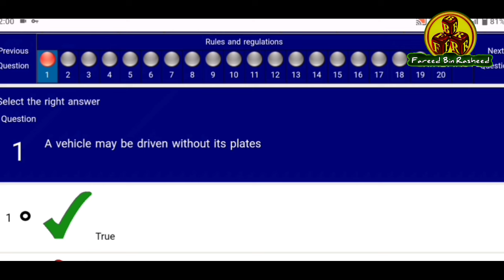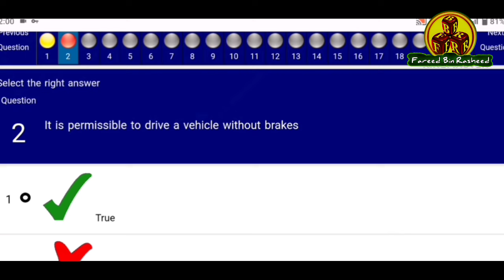Kuwait Driving License Computer Test 2024 || Dallah Computer Test || Dallah Driving School Computer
Kuwait Driving License Computer Test 2024

Dallah Computer Test

Dallah Driving School Computer Test

Dallah Driving School Test

How To Pass Computer Test

Kuwait License Test

Dallah Driving School Computer Questions